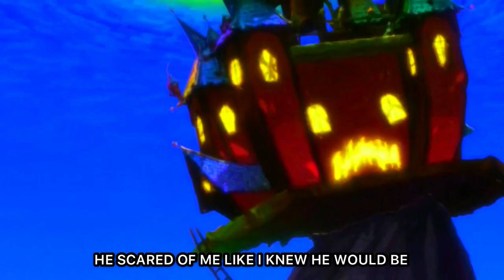DOMINATORS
PSYCHO PASS RAP | SL!CK - “DOMINATOR” | Prod. AudeeGotClout

~Follow SL!CK~

Psycho-Pass (Japanese: PSYCHO-PASSサイコパス, Hepburn: Saiko Pasu) is a Japanese cyberpunk anime television series produced by Production I.G. It was co-directed by Naoyoshi Shiotani and Katsuyuki Motohiro and written by Gen Urobuchi, with character designs by Akira Amano and featuring music by Yugo Kanno. The series aired on Fuji TV's Noitamina programming block between October 2012 and March 2013. A second season aired between October and December 2014, with a feature film titled, Psycho-Pass: The Movie released in January 2015. In 2019, Psycho-Pass: Sinners of the System premiered the first of its three independent films, spanning release dates between January and March. All of the stories take place in an authoritarian future dystopia where omnipresent public sensors continuously scan the mental states of every passing citizen. A third season aired between October and December 2019, with a sequel film, Psycho-Pass 3: First Inspector, released in March 2020.